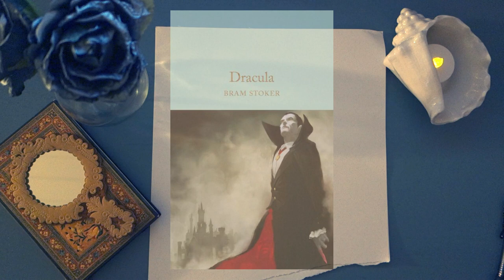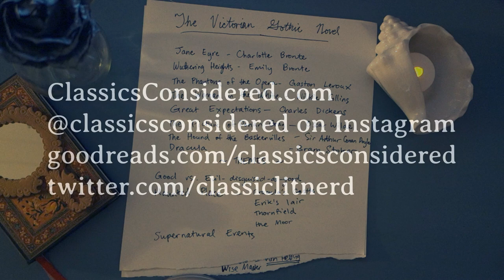The Victorian Gothic Novel - Essential Themes and Character Types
What do Jane Eyre, Dracula, and The Phantom of the Opera have in common?  I thought it'd be fun to unpack different Victorian Gothic novels and figure out what "makes them so."  This is by no means a comprehensive list of similarities between these books - feel free to add your ideas in the comments section!